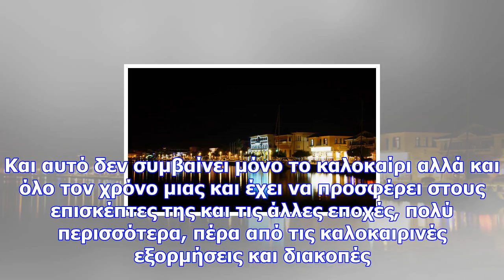Πρέβεζα: όμορφη και τα χριστούγεννα (pics)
Newsbomb Πρέβεζα. Η πόλη που έχει πολύ μέλλον μπροστά της και πολλά να δείξει. Μια περιοχή που τα τε...